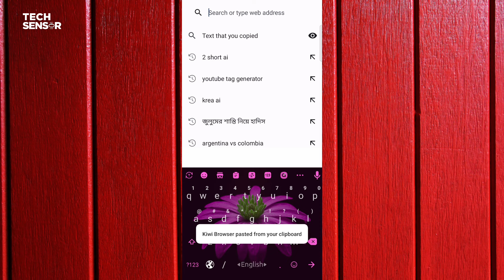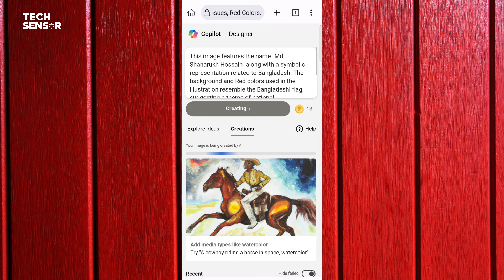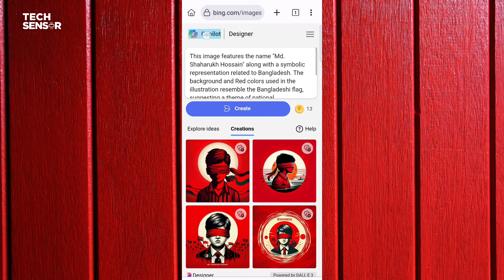ফেসবুকে লাল প্রোফাইল পিকচার এক ক্লিকে তৈরি | Red Profile Picture for Bangladeshi Students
Prompt:
This image features the name "Md. Shaharukh Hossain" along with a symbolic representation related to Bangladesh. The background and Red colors used in the illustration resemble the Bangladeshi flag, suggesting a theme of national significance. The image of the boy with a blindfold could represent themes of awareness, freedom, or a call to open one's eyes to certain issues, Red Colors.

🔲 𝗛𝗔𝗦𝗛𝗧𝗔𝗚 👇👇
New Facebook Viral Red Profile Photo Editing Just One Click
red face photo editing
red colour facebook profile photo editing
red profile picture editing
how to create red profile picture,
ai photo editing, photo editing, bangladesh photo editing
নিজের নামের লাল প্রোফাইল পিকচার
Red profile picture of own name ফেসবুক লাল প্রোফাইল

আমাদের টেলিগ্রাম চ্যানেলে জয়েন করুন এই লিংক থেকে

*** 𝐀𝐍𝐓𝐈-𝐏𝐈𝐑𝐀𝐂𝐘 𝐖𝐀𝐑𝐍𝐈𝐍𝐆 ***
This content is original and copyright to 𝐓𝐄𝐂𝐇 𝐒𝐄𝐍𝐒𝐎𝐑. Legal action will be taken against those who violate the copyright.